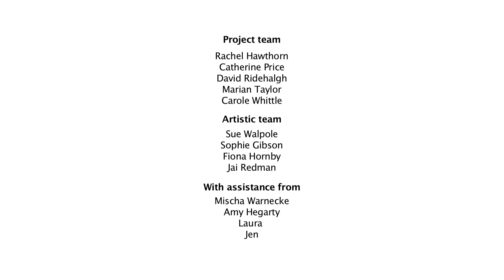Burnley Light Night 2018